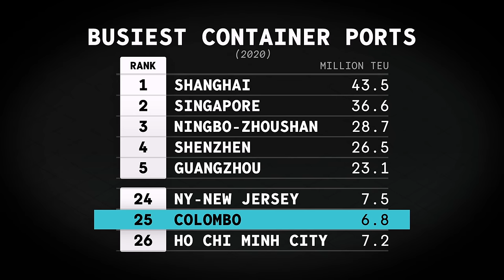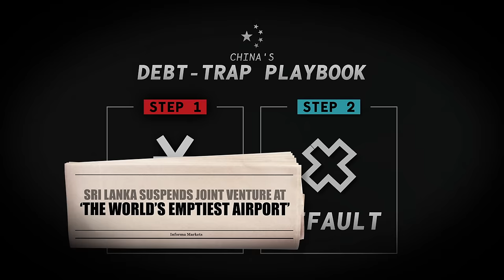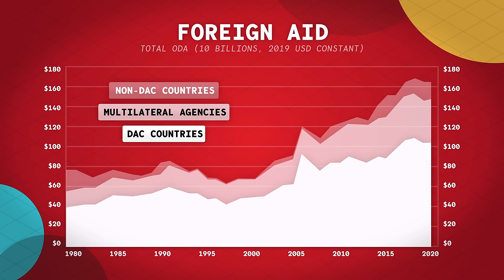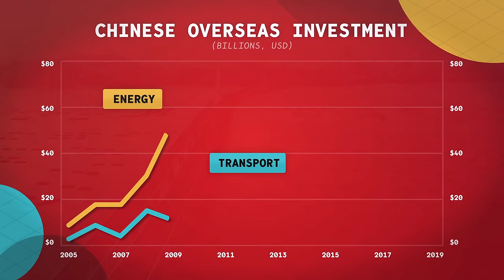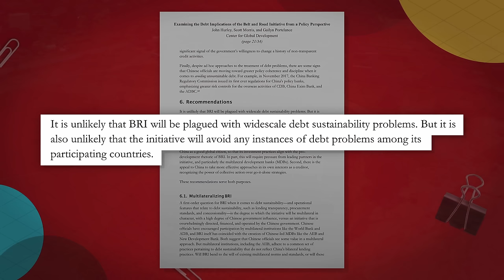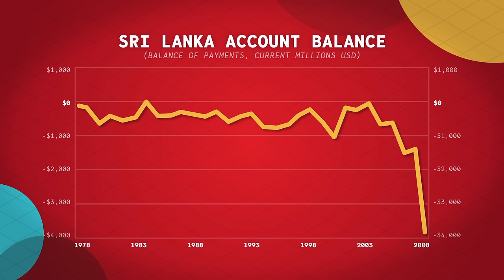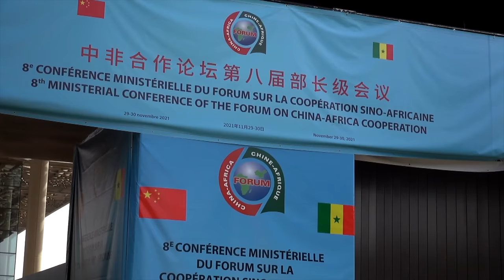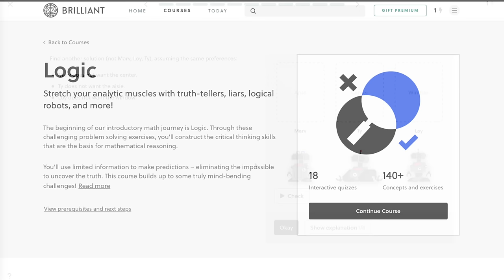The Truth About China in Africa